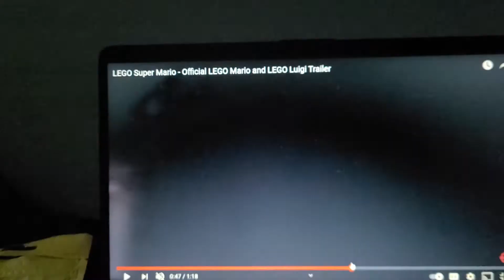LEGO SUPER MARIO LEGO MARIO LEGO LUIGI TRAILERRR TRAILER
who likes lego might like this